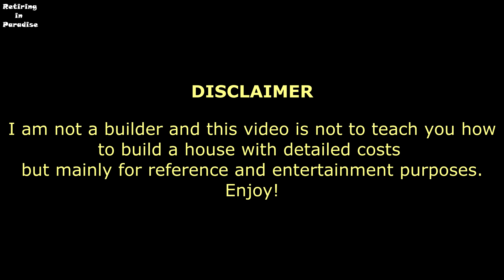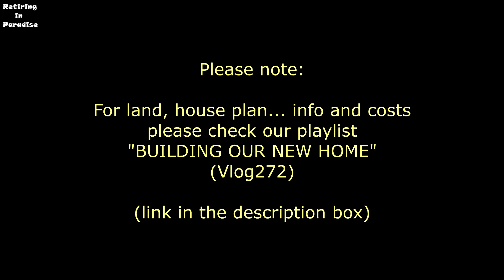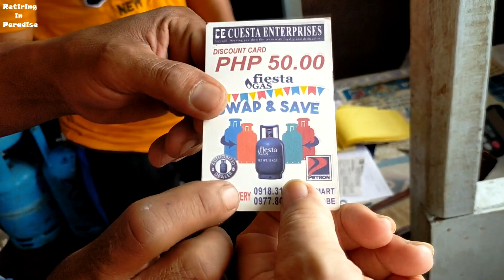V365 - Pt 85 FOREIGNER BUILDING A CHEAP HOUSE IN THE PHILIPPINES - Retiring in South East Asia vlog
Foreigner building a cheap house in the Philippines, retiring in south East Asia vlog

Heavy flood in Dipolog, amakan walls improvement, our van new paintwork, kitchen finishing touch.

Retiring in paradise. Building a house in Dipolog Mindanao Philippines. building a house in the Philippines.

NOTE:
FOR LAND AND HOUSE PLAN INFO AND COSTS, PLEASE CHECK OUR PLAYLIST "BUILDING OUR NEW HOME" and watch Vlog 272, THANK YOU.

KW Foreigner building a cheap house in the Philippines, retiring in south east Asia vlog, flood in Dipolog, Dipolog Mindanao Phillippines, buying a house in the philippines, Building a timber house in the Philippines, building a house in the Philippines, can expat build a house in the philippines, Retire in South East Asia, retire in south east asia youtube, foreigners living in philippines, Dipolog city,